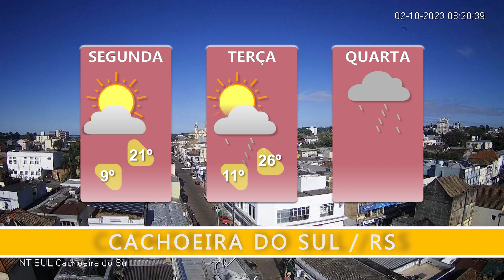Tempo: não fica tão quente, mas vai chover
Veja a previsão para Cachoeira do Sul e para o RS.